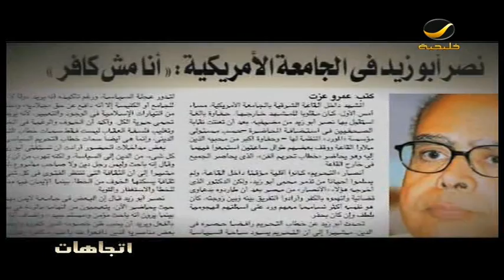برنامج اتجاهات 25 فبراير 2012 - محاكمة عادل امام